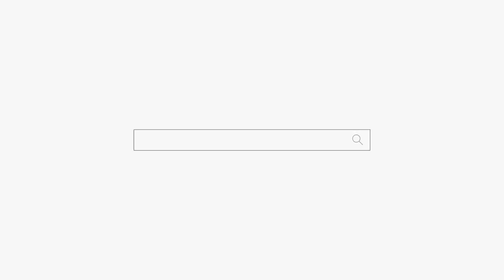아이가 아퍼요 그런데 극대노?? 한 무당! 용군TV 무당 하림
됩니다.